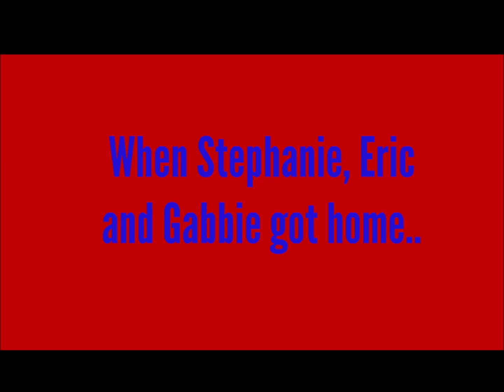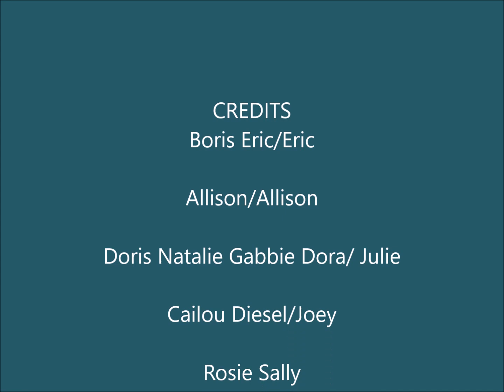Dora starts a class argument/grounded.